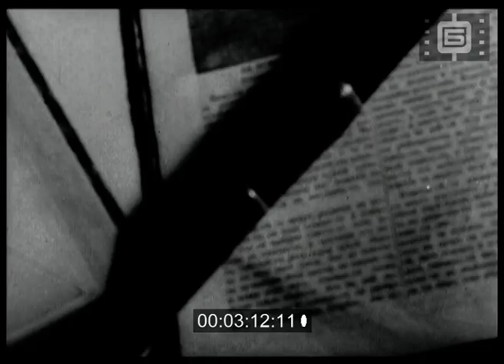Кино преглед No. 20 / Newsreel No. 20 (1966)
I. София. Сградата на Партийния дом. Залата - Заседания на 6-ия конгрес на Българските професионални съюзи. В президиума Тодор Живков, Станко Тодоров и др. Делегати ръкопляскат. Борис Велчев, член на ЦК на БКП чете приветствие. Стоян Гюров, председател на ЦС на БПС чете отчетния доклад. Николай Романов, секретар на съветските профсъюзи говори. Чужди делегати. Дин Бат Ти, делегат от Виетнам. Говори Луи Саян, генерален секретар на Световната федерация на профсъюзите.
II. София. Сградата на Народното събрание. Георги Трайков, председател на Президиума на Народното събрание връчва "Златна звезда" и орден "Г.Димитров" на удостоените със званието "Герой на социалистическия труд" дейци на науката, културата и изкуството.
III. Георги Трайков, председател на Президиума на Народното събрание, посреща извънредния и полномощен посланик на япония у нас Акира Соно. Присъства Иван Башев, министър на външните работи. Речи на Г.Трайков и А.Соно.
IV. Къщата музей на поета Добри чинтулов в Сливен. Тържество по повод 80-годишнината от смъртта му. Говори Георги Джагаров. Открива паметник на поета.
V. Очерк за фронтовачката Недялка Кочева от гр. Павликени. Снимки на участнички във Втората световна война.
VI. 6-ти май - Денят на овчаря и пастира. Тодор Живков на посещение при овчари край гр. Котел.Овчари свирят на кавали.
VII. "ЧЕРНО И БЯЛО", оператор Борис Ефремов. Сатира за изоставащи строителни дейности. Изворът на река Златна Панега. Строежът на завода за цимент Бригадата на Евтим Попов и Любен Николов.
VIII. По СВЕТА. Съветска полярна биологична експедиция в залива Бяло море на Баренцово море, Русия.
IX. Букурещ. Откриване фотоизложба на Санду Мъндреа. Хора разглеждат.
X. Финална среща от националния шампионат по баскетбол между отборите на Бостън - "Бостън Селтикс" и Лос Анджелис - "Лос Анджелис Лейкърс". Капитанът на "Селтикс" Бил Ръсел. Победа за отбора на Бостън.

I. Sofia. Bulgarian Communist Party (BKP) main building. Hall - Sessions of the 6th Congress of the Bulgarian Trade Unions. In the presidium Todor Zhivkov, Stanko Todorov and others. Delegates applaud. Boris Velchev, member of the Central Committee of the BKP reads a greeting. Stoyan Gyurov, Chairman of the Central Council of Bulgarian Trade Unions reads the report. Nikolai Romanov, Secretary of the Soviet Trade Unions spoke. Foreign delegates. Dinh Bat Thi, delegate from Vietnam. Louis Sayan, General Secretary of the World Federation of Trade Unions, speaks.
II. Sofia. The building of the National Assembly. Georgi Traikov, chairman of the Presidium of the National Assembly, presents the "Golden Star" and the "G. Dimitrov" order to the people of science, culture and art who have been awarded the title "Hero of Socialist Labor".
III. Georgi Traikov, chairman of the Presidium of the National Assembly, welcomes the plenipotentiary ambassador of Japan in Bulgaria, Akira Sono. Ivan Bashev, Minister of Foreign Affairs, is present. Speeches by G. Traykov and A. Sono.
IV. The house museum of the poet Dobri Chintulov in Sliven. Commemorating the 80th anniversary of his death. Georgi Jagarov is speaking. Unveils a monument to the poet.
V. Essay about Nedyalka Kocheva from Pavlikeni. Photos of participants in WWII.
VI. May 6 - Shepherd's Day. Todor Zhivkov visiting shepherds near the town of Kotel. Shepherds play the caval.
VII. "BLACK AND WHITE", DOP Boris Efremov. A satire about dragging construction work. Zlatna Panega River. The construction of the concrete factory. The Brigade of Evtim Popov and Lyuben Nikolov.
VIII. Around the world. Soviet Polar Biological Expedition in the White Sea, inlet of the Barents Sea, Russia.
IX. Bucharest. Opening of a photo exhibition of Sandu Mandrea. People watching.
X. Final meeting of the NBA between Boston Celtics and Los Los Angeles Lakers. Celtics captain Bill Russell. A win for Boston.